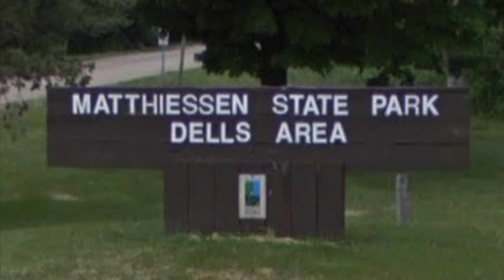Day-Trip To Matthiessen State Park, Illinois, USA